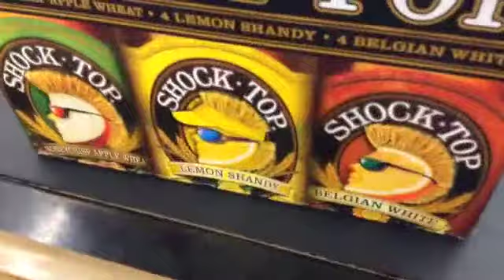"June Compilation" 2014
From the looks of it, I was pretty much in the presence of Mauge and Diva for the month. Lol. It was a fun month...painful, but fun. Haha.